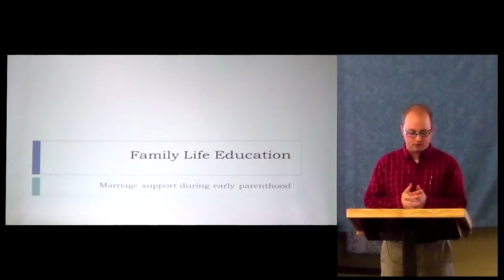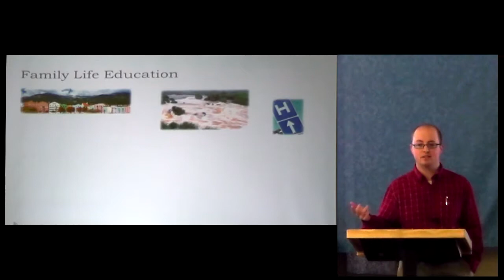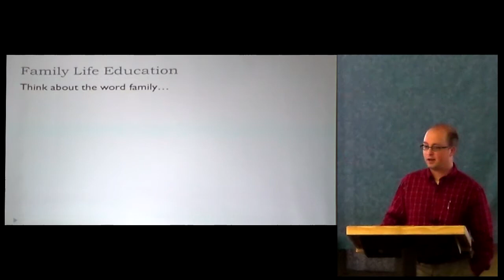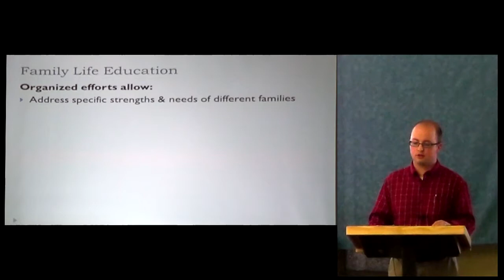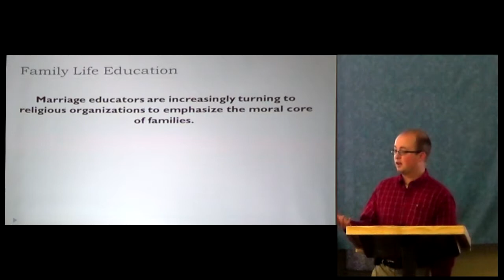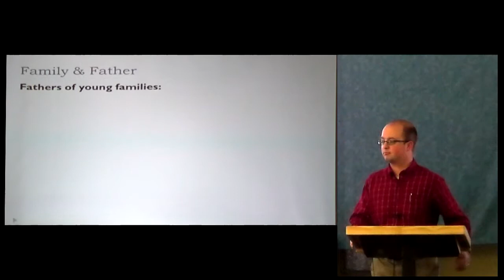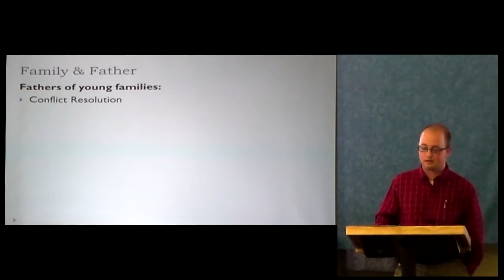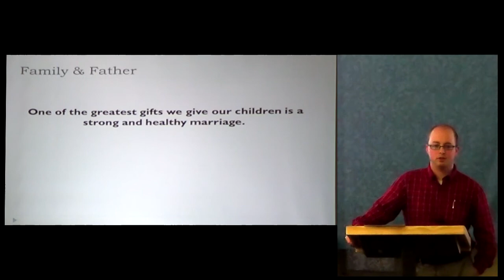David Shipley - FLE Program Part 1